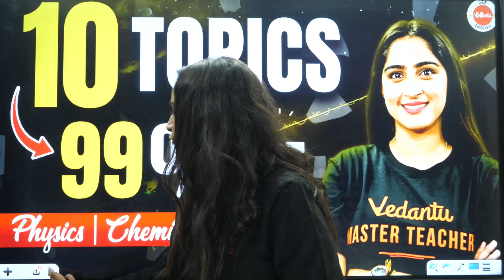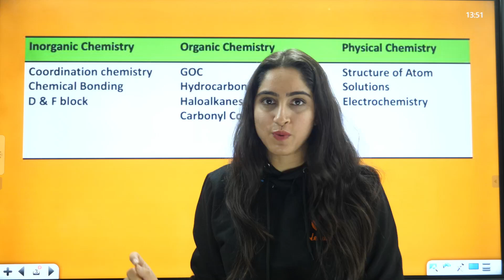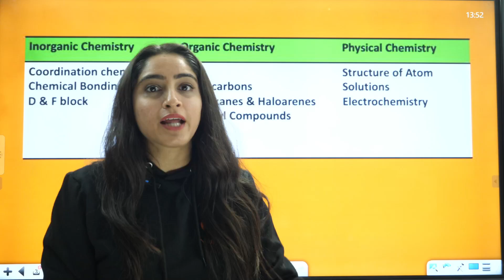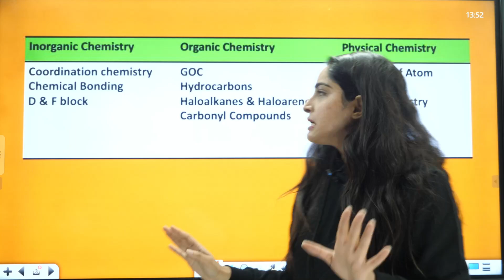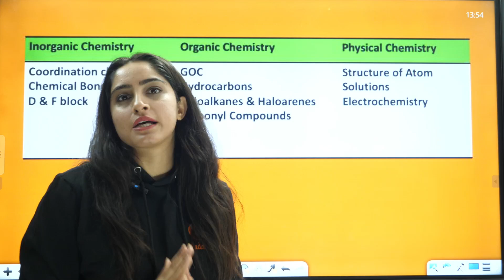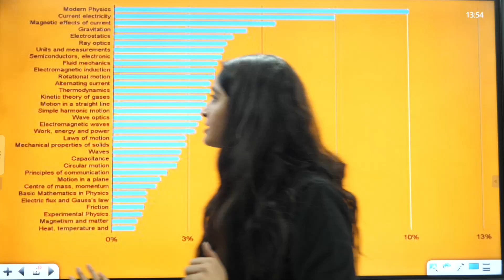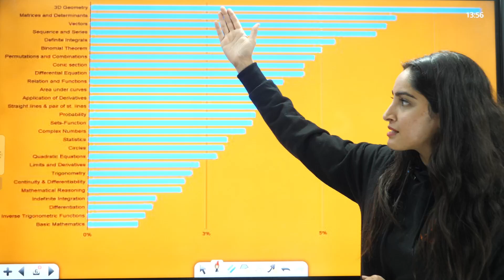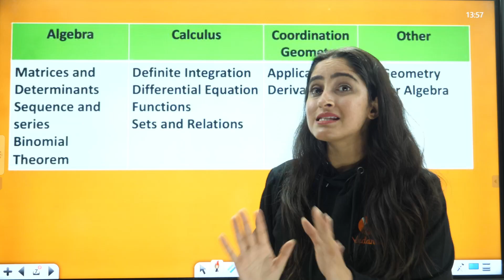Score 99%ile with this 10 Chapters | PCM | JEE 2025 | Diksha Ma'am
➡️JEE PYQ Books with FREE Topic-wise Recorded Lectures + Focus JEE Mains and Advanced Test Series @ only Rs 1999

➡️Focus JEE Mains and Advanced Test Series @ only Rs. 1666

➡️JEE PYQ Books with FREE Topic-wise Recorded Lectures @ Rs. 1098